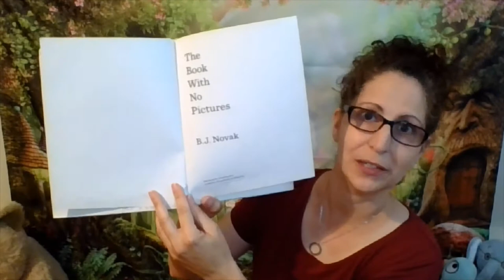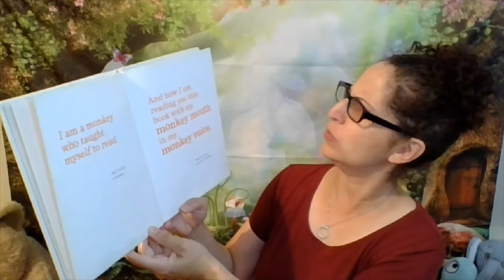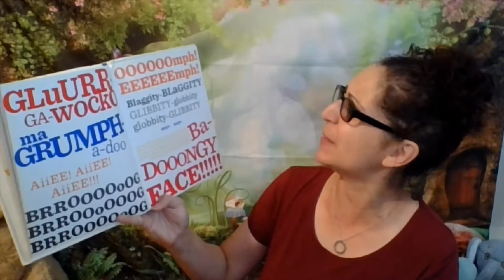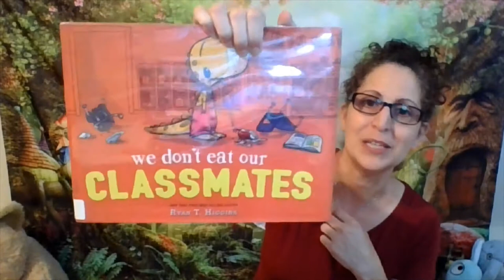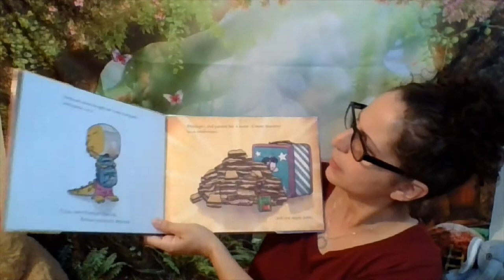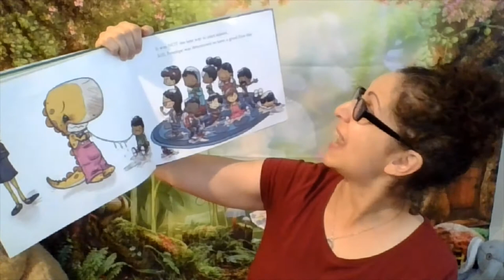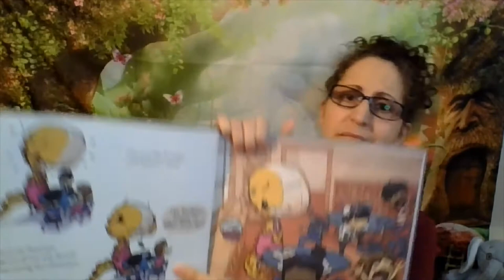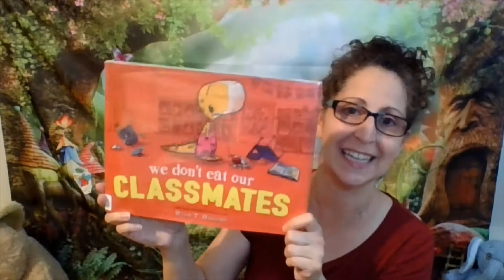Pajama Storytime with Ms. Danielle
Grab your jammies and snuggle up for stories and songs with Ms. Danielle.